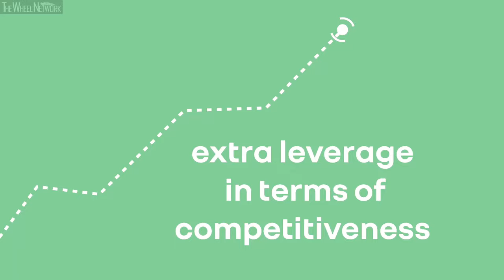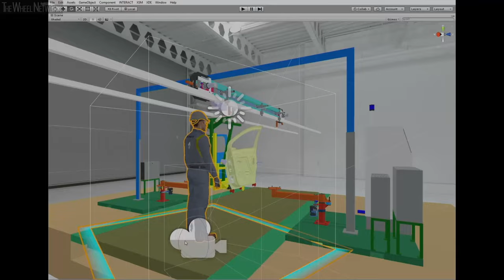The Renault Used Car Factory – Factory VO in Flins, France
Renault Group is today presenting the concrete progress of the Refactory project launched a year ago to transform the Flins plant into the first European factory dedicated to the circular economy of mobility. On this occasion, the Group is inaugurating its first used car factory (Factory VO) to refurbish vehicles on an industrial scale. This conversion is part of the Group's global transformation plan focused on value creation and sustainable development.

Refactory in Flins: achievements and prospects
The Refactory is based on a whole ecosystem, structured around 4 activity centres:
▪ RE-TROFIT: this division brings together the retrofiting and refurbishing activities of used cars. Operational since September 2021, the Factory VO has already reconditioned over 1,500 vehicles. In the next two years, it is planned to increase its capacity and introduce new activities, such as heavy body repair. A retrofit project to convert commercial vehicles to electric vehicles will also be studied by 2023.

▪ RE-ENERGY: this division contributes to the development of applications for the second life of batteries and new energies. With the rise of electric mobility, Gaia, the Group's subsidiary specializing in battery repair, is preparing to change scale: by the end of 2021, 2,000 battery repairs will be carried out and more than 20,000 repairs per year by 2030. In coordination with Mobilize, the Flins site has implemented a stationary energy storage project with a capacity of 15 MWh in 2021 (“Advanced Battery Storage” project). The development of mobile or stationary energy storage systems for multiple uses (construction sites, solar energy storage, on board ships, etc.) will represent a capacity of 30 MWh over the years 2021 and 2022. Within the framework of Hyvia, the joint venture dedicated to hydrogen mobility, the Flins site will also include, from 2022, the activities of fuel cell assembly, recharging stations and hydrogen supply.

▪ RE-CYCLE: this division brings together recycling and reuse of parts and materials. The gradual arrival between 2021 and 2022 of teams from the Choisy-le-Roi plant, experts in the remanufacturing of mechanical parts, will maximize the use of reused and spare parts within the Factory VO and the Group. It is also planned to extend the strategic activity of repairing electronic cards (mechatronics) as part of this transfer of activity. The division is continuing to implement short loops for recycling materials and parts, such as catalytic converters and bumpers.

▪ RE-START: this entity gathers the innovation and training center project. It consists in three entities: an innovation center dedicated to the industry 4.0 in order to develop prototyping, 3D printing and retrofitting of our robots, a commercial vehicle prototyping activity, and a campus where professional training courses leading to a diploma are offered to Flins employees. At the beginning of 2022, this center will include an incubator dedicated to research and innovation in the circular economy, as well as new academic training courses leading to qualifications, with the support of the region.

By the end of 2021, 700 Flins employees will have joined the Refactory's activities. By 2030, the site plans to employ more than 3,000 people.